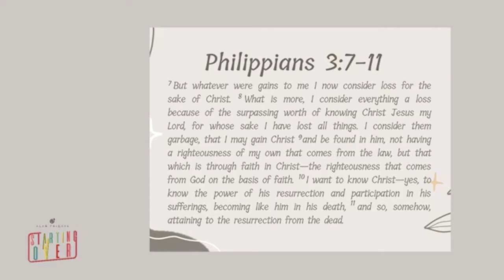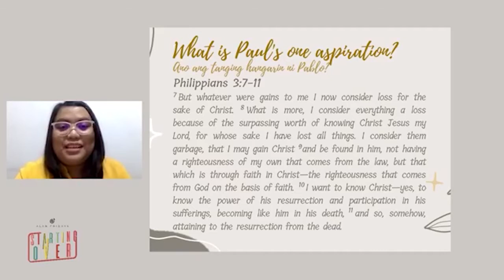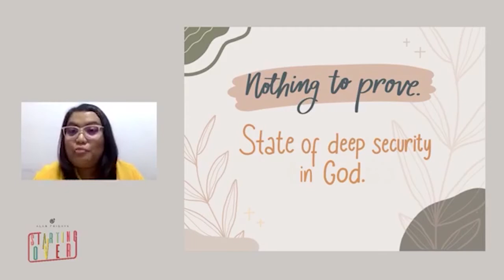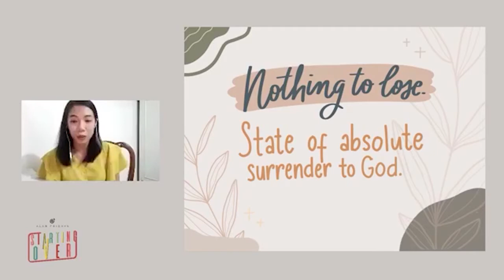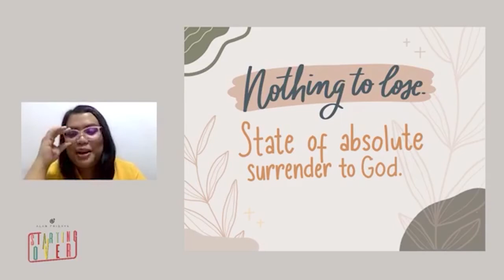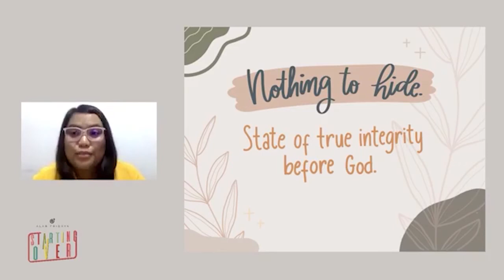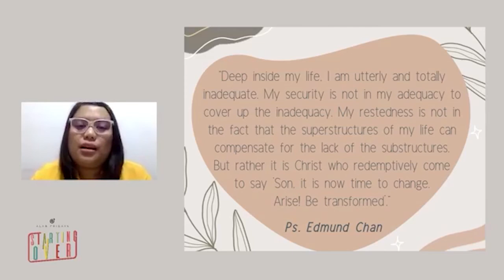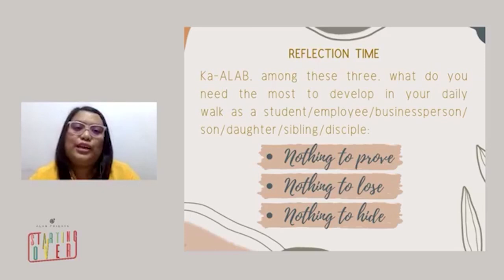Mentoring Our Inner Life | ALAB Fridays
ALAB Fridays Word Sharing
March 19, 2021
"Mentoring Our Inner Life"
with Judi Anne Felipe, Regine Royo, Pauline Morenos, Bianca Vivar and Bernadette Vivar

Reflection Question:
Ka-ALAB, among this three, what do you need the most to develop in your daily walk as a student/employee/businessperson/son/daughter/sibling/disciple?